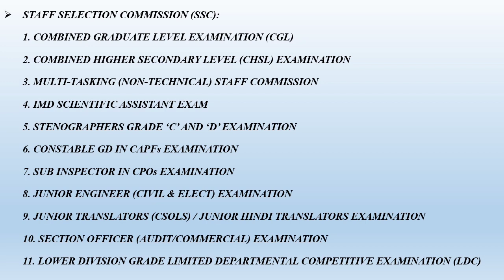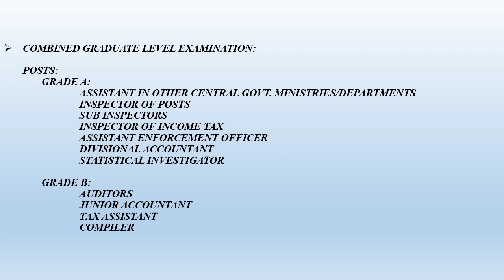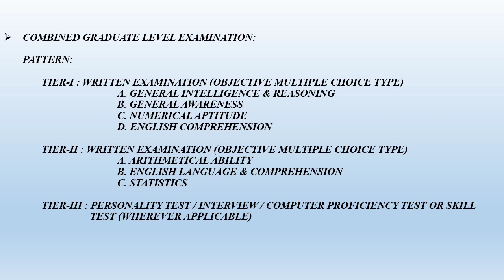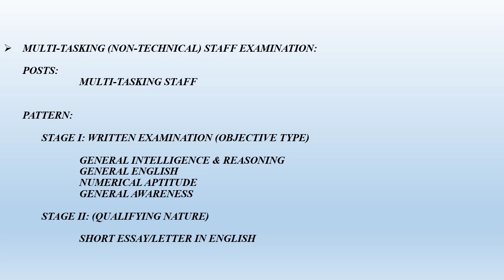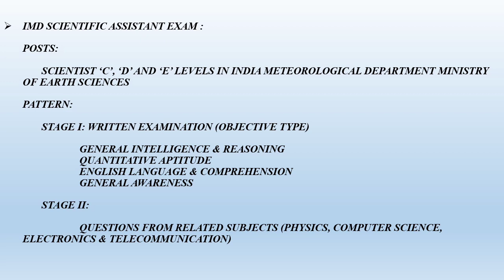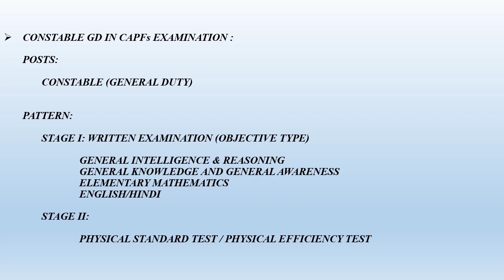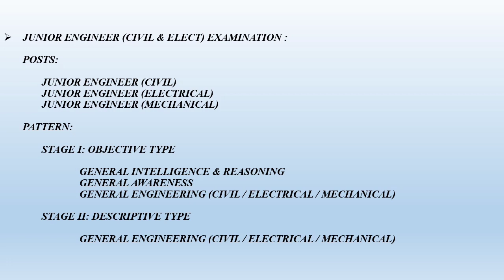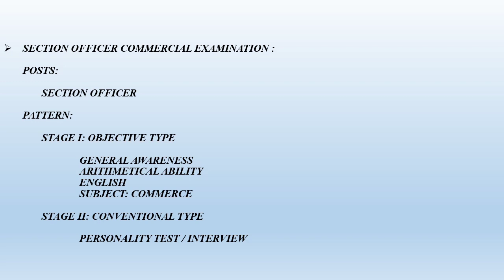SSC Exam Details in Tamil | Eligibility | Entry-level Posts | Selection Process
The eligibility, Entry-level posts and Selection process for all SSC Exams are discussed detail in this video.

SSC stands for Staff Selection Commission. SSC is an Indian government organization to recruit staff for various posts in the various Ministries or Departments of the Government of India and in Subordinate Offices. Every year SSC conducts various examinations to select competent candidates for various job engagements such as SSC CHSL, SSC CGL, SSC JE, SSC CPO, SSC GD, SSC MTS, Stenographer, etc.

SSC is an attached office of the Department of Personnel and Training (DoPT) which consists of Chairman, two Members and a Secretary-cum-Controller of Examinations.

Functions of the SSC:

1. To make recruitment to (i) all Group “B” posts in the various Ministries/Departments of the Govt. of India and their Attached and Subordinate Offices which are in the pay scales the maximum of which is Rs.10,500 or below and (ii) all non-technical Group “C” posts in the various Ministries/Departments of the Govt. of India and their Attached and Subordinate Offices, except those posts which are specifically exempt from the purview of the Staff Selection Commission.

2. To conduct examinations and/or interviews, whenever required for recruitment to the posts within its purview. The examinations would be held as far as possible at different centers and successful candidates posted, to the extent possible, to their home State/Region.

Eligibility Criteria of SSC Exam:

Candidates applying for the various posts need to have a bachelor's degree from a recognized university at the time of applying. The age requirements are between 20 and 30 years.The age limits may vary depending on the position applied.

SSC Exam Structure:

Tier I: Preliminary

The Tier I exam consists of a written objective multiple-choice exam with four sections, covering the subjects of:

General Awareness

Quantitative Aptitude

English Comprehension

Tier II: Mains Exam

The Tier II exam consists of written objective multiple-choice exam, in four sections (also called "Papers"), covering the subjects of:

Quantitative Aptitude

Statistics

General Studies

Tier III exam: Descriptive Paper

A pen-and-paper "offline" exam in which candidates are to do writing in the form of essay writing and letter writing, and sometimes précis and application writing. The exam can be done in English or Hindi any language can be chosen as per candidate's choice.

Tier IV exam: Data Entry Skill Test / Computer Proficiency Test

There are some other exams which are required for certain positions. For instance; Physical Endurance Test / Medical Examination for Central Police Organization (CPO).

The SSC exam is given by lakhs of candidates each year in order to secure a stable government post with a limited number of vacancies available. Hence the exam is highly competitive in nature.

There are no shortcuts to preparation and the only way is to Plan properly, work hard and work meticulously in order to ace the SSC exam.

Happy Learning!!!